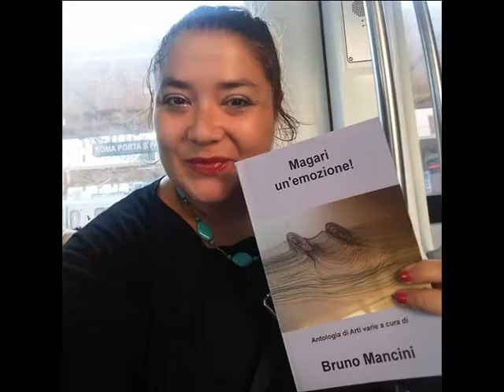Chiara Pavoni Mi hai detto t'amo con sigla 1